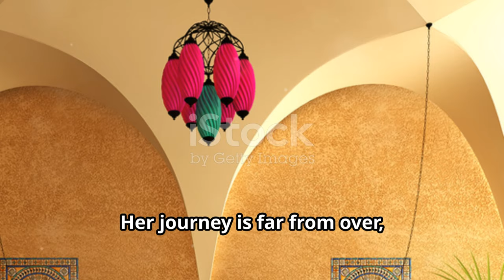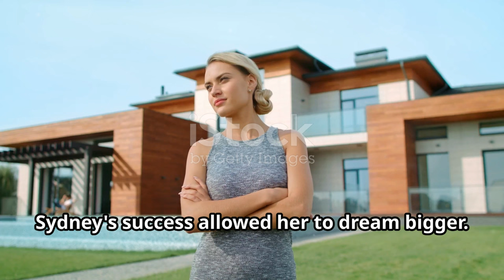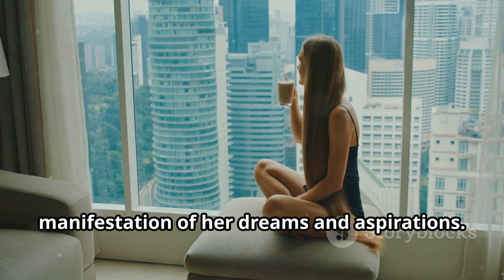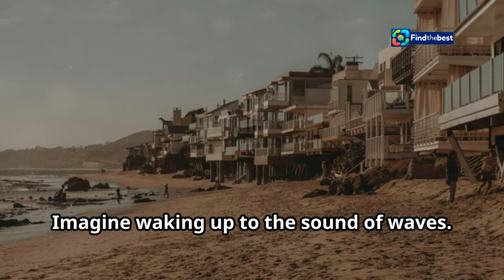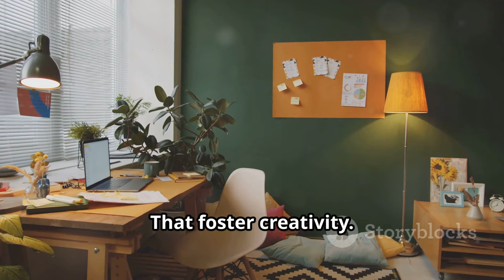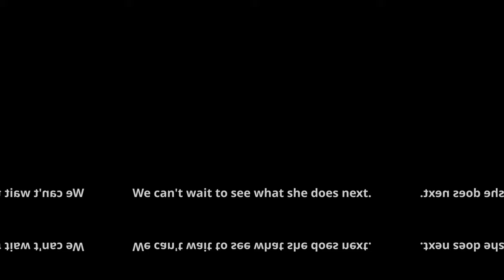Sydney Sweeney’s Stunning Homes: A Peek Inside the Rising Star`s Real Estate Portfolio!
OUTLINE:
00:00:00 Sydney Sweeney's Rise to Fame and Real Estate
00:02:50 The Westwood Starter Home
00:03:27 Reclaiming Her Family's Legacy
00:05:18 The Bel-Air Estate
00:07:59 A Coastal Retreat in Florida
00:08:27 The Value of Real Estate
00:08:56 The Emotional Significance of Home
00:09:37 Sydney Sweeney's Impact
00:10:16 What's Next for Sydney?

 Here&amp;#39;s Where the Rising Star Owns ...:https

Today, we're diving into the fabulous world of *Sydney Sweeney*—the brilliant actress from *Euphoria* and more! 🎬✨

Join us as we explore her impressive real estate portfolio, showcasing the stunning homes she's acquired over the years! 🏠💖 From a charming Tudor-style house in Westwood to a luxurious oceanfront mansion in Florida, Sydney has truly made her mark in the world of celebrity real estate! 🌊🏖️

- A tour of Sydney’s *Westwood home* 🏰🌳
- Insights into her *generational family home* 🏡👵
- A look at her *Bel-Air estate* that exudes old Hollywood glamour 🎥🌟
- Details about her *Florida mansion* with incredible amenities! 🌴🍹

Sydney’s journey from humble beginnings to becoming a real estate mogul is inspiring! 💪💼 She’s not just buying homes; she’s creating a legacy for her family. Join us as we celebrate her achievements and take a sneak peek at her exquisite properties! 🥳🏡